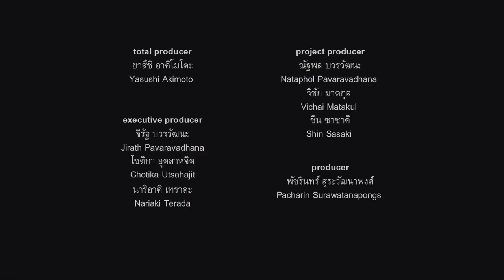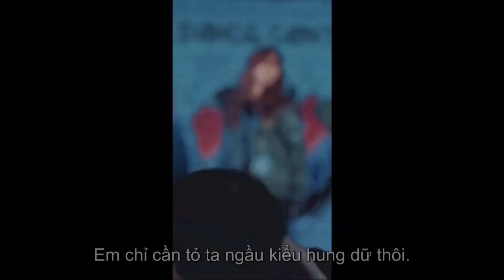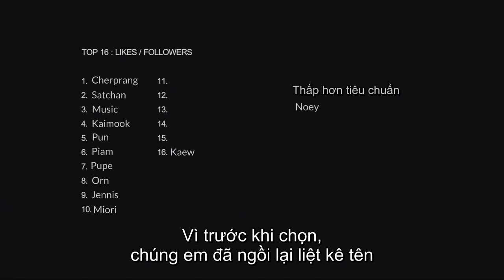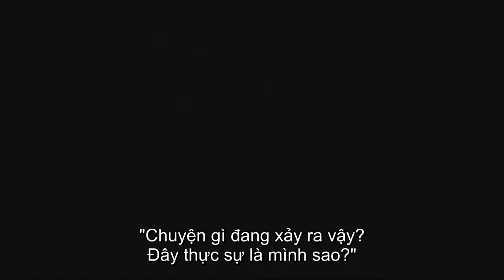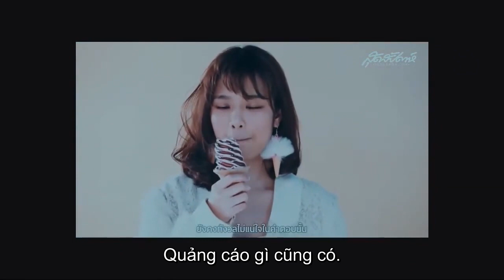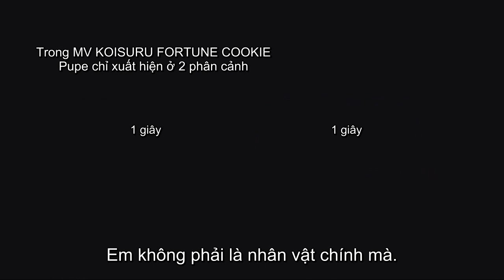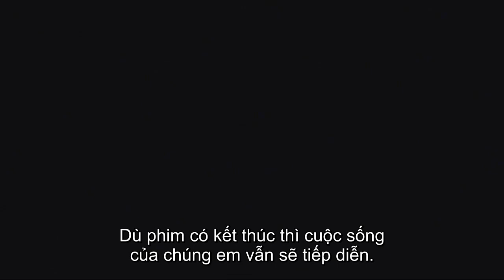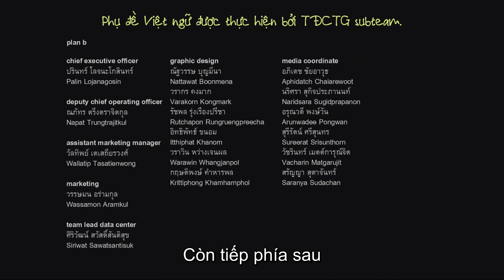「VIETSUB DOCUMENTARY」 BNK48 : GIRLS DON'T CRY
Một bộ phim tài liệu về nhóm nhạc Thái Lan BNK48. Hãy cùng các thành viên gen 1 cùng nhau tâm sự về những góc khuất phía sau sân khấu, định nghĩa của một "thần tượng", và kể những câu chuyện mà ta chưa từng biết.
🌟 Năm phát hành: 2018
🌟 Đạo diễn: Nawapol Thamrongrattanarit
🌟 Với sự tham gia của:
🌸 Cherprang Areekul (Cherprang)
🌸 Pun Punsikorn Tiyakorn (Pun)
🌸 Namsai Pichayapa Natha (Namsai)
🌸 Kunjiranut Intarasin (Jane)
🌸 Orn Patchanan Jiajirachote (Orn)
🌸 Jennis Oprasert (Jennis)
🌸 Praewa Suthamphong (Music)
🌸 Vathusiri Phuwapunyasiri (Korn)
🌸 Panisa Srilaloeng (Mind)
🌸 Izurina
🌸 Suchaya Saenkhot (Jib)
🌸 Miori Ohkubo
🌸 Natruja Chutiwansopor (Kaew)
🌸 Napaphat Worraphuttano (Jaa)
🌸 Warattaya Deesomlert (Kaimook)
🌸 Pimrapat Phadungwatan (Mobile)
🌸 Korapat Nilprapa (Kate)
🌸 Nayika Srinian (Can)
🌸 Isarapa Thawatpakdee (Tarwaan)
🌸 Jiradapa Intajak (Pupe)
🌸 Mananya Kaoju (Nink)
🌸 Milin Dokthian (Namneung)
🌸 Sawitchaya Kajonrungsilp (Satchan)
🌸 Rinrada Inthaisong (Piam)
🌸 Kanteera Wadcharathadsanakul (Noey)
🌸 Mesa Chinavicharana (Maysa)
🌸 Natticha Chantaravareelekha (Fond)